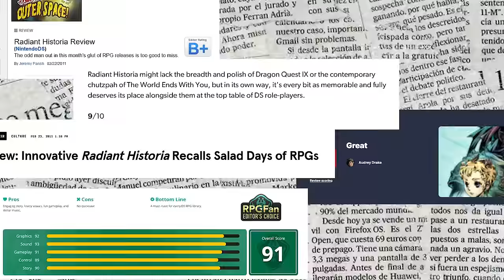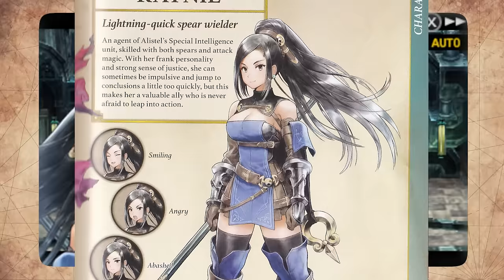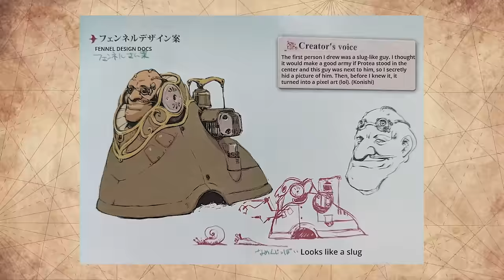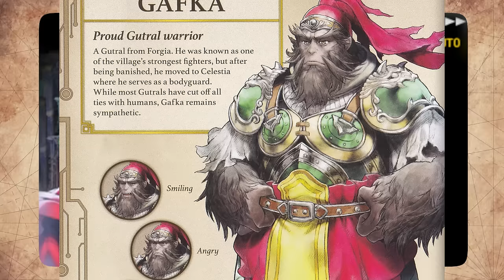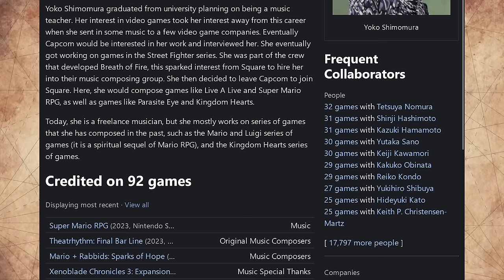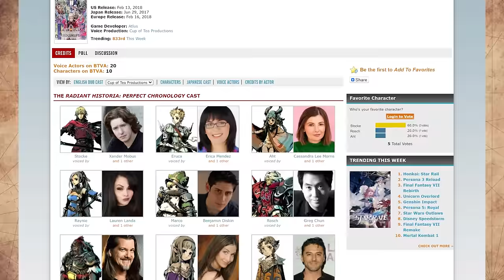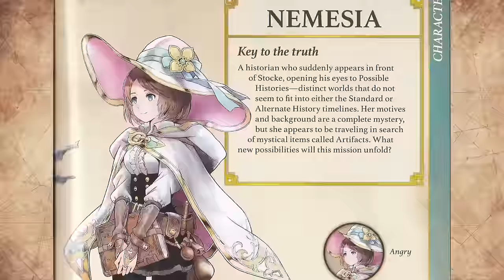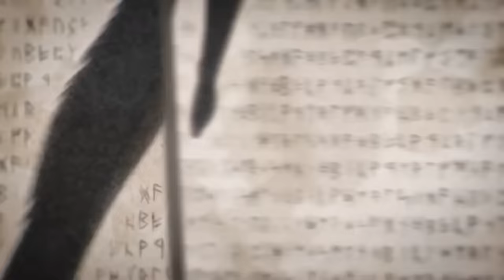A Big ol' Honkin Radiant Historia Retrospective and Review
Somehow released at the wrong time every time, Radiant Historia still has endured. I want to take the deepest look I can at what makes this game so special, despite it being perhaps left to languish on Nintendo's no-longer-supported handheld.

Chapters:

00:00:20 - Intro/A History of Historia
00:05:22 - A cursory look at the changes to Perfect Chronology
00:08:23 - Setting up the Story
00:17:55 - The Battle System
00:31:18 - Beginning of the Spoiler Synopsis
01:09:35 - Music? Don't Mind if I DO-sic
01:41:47 - Perfect Edition story comparisons
01:57:21 - Closing Thoughts

- Translated Interview from art book

- archive of Interview with developers and composer